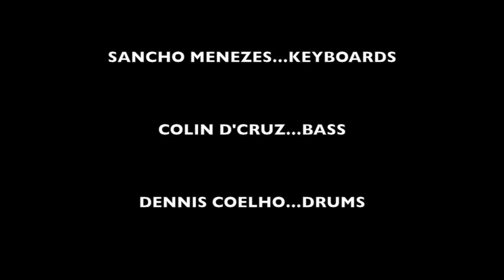Smoking Chutney firing on all four !!!!